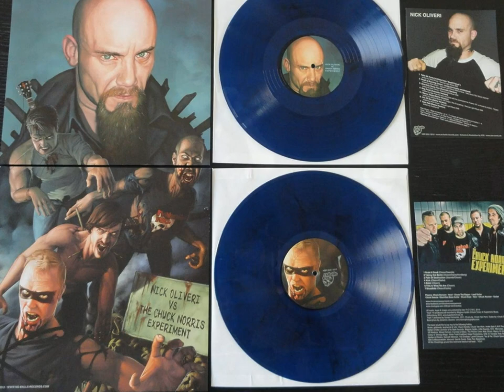CHUCK NORRIS EXPERIMENT - 2012 through a lens - Music: Hungry Heart ( Springsteen )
Chuck Norris Experiment, Gothenburg, Sweden
Highlights from the year of 2012!

Taken from the Chuck Norris Experiment single "White Devil" released by Ghost Highway Records, december 2012.